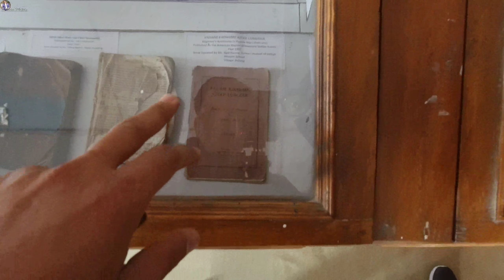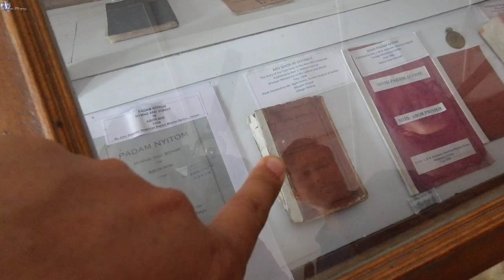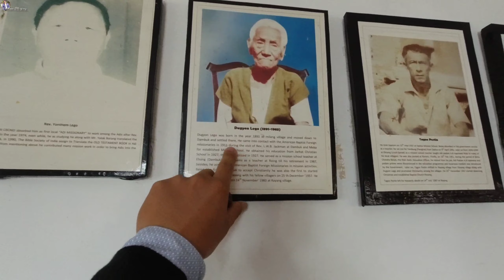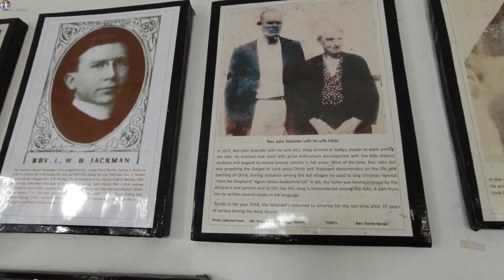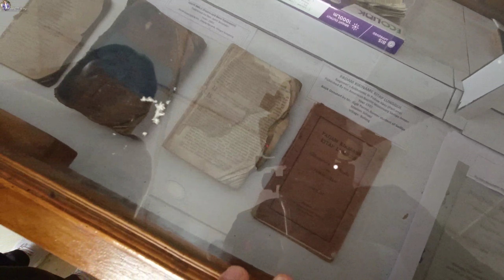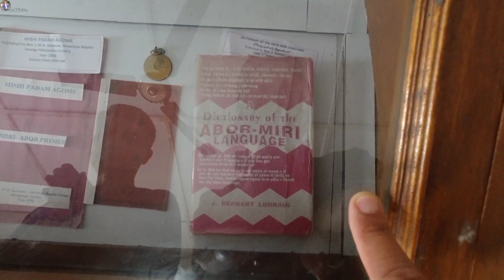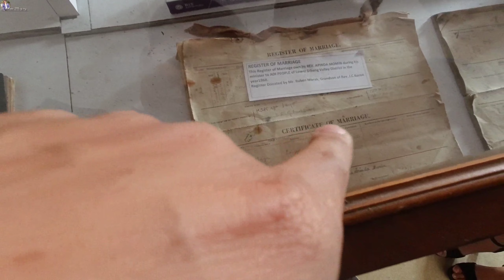Rayang Baptist church Libary ⛪️ | Roing, District Lower Dibang valley, Arunachal pradesh